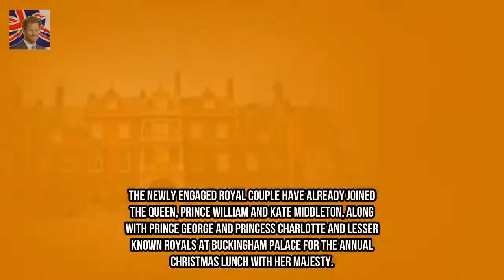Meghan Markle joins Prince Harry William and Kate Middleton for Christmas service Kingdom Showbiz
The Suits actress stepped out arm-in-arm with her other half just weeks after the pair announced their engagement. Meghan Markle looked sensational in a beige coat and camel brown hat with Prince Harry looking dapper in a smart grey suit.